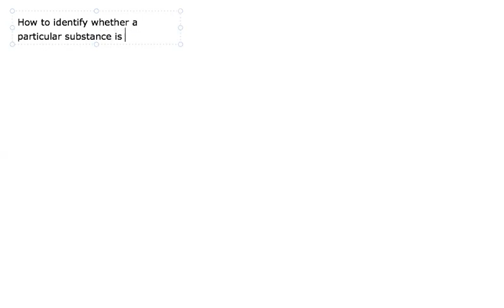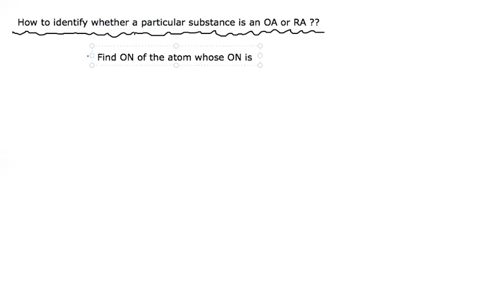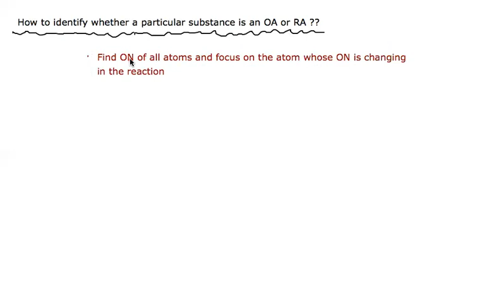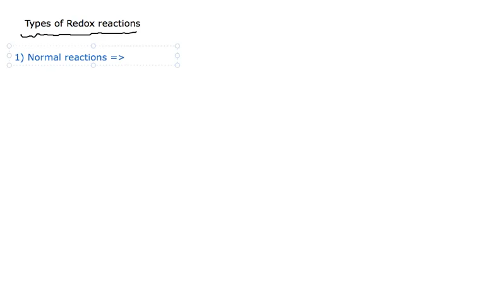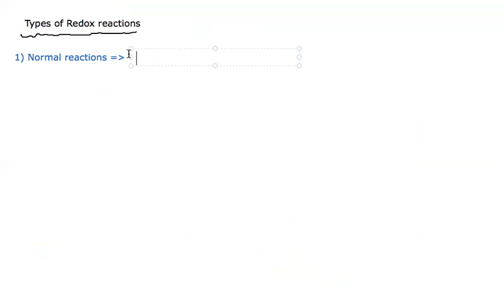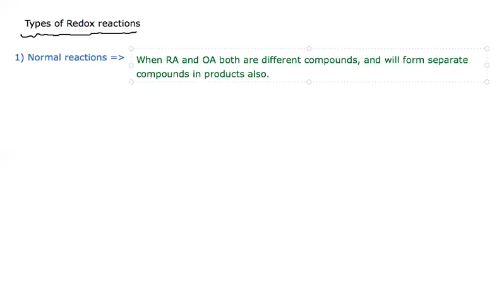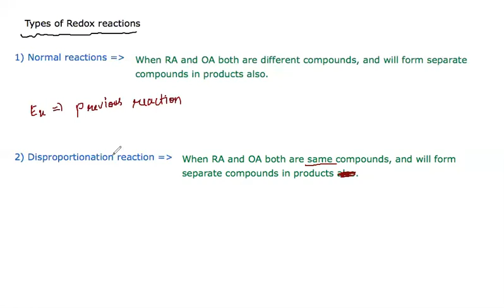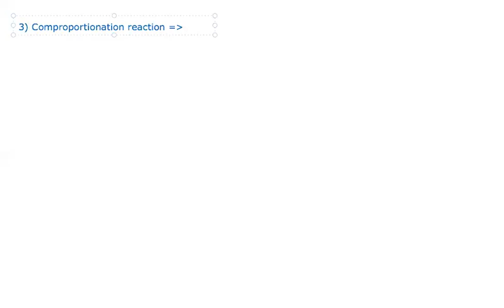L7 | Identifying OA and RA | Types of redox reactions